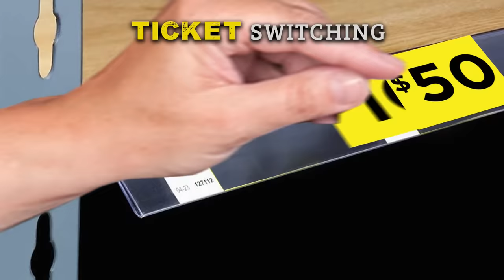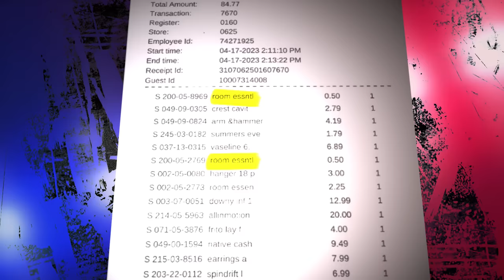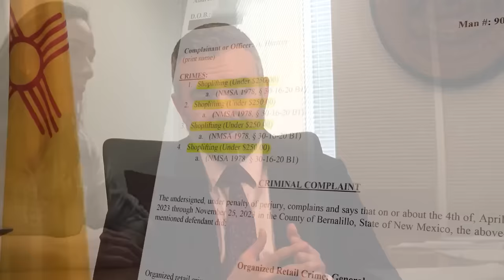APD officer charged with shoplifting by switching price tags